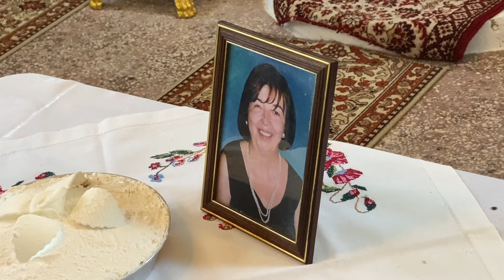ΛΕΥΚΑΔΙ ΒΟΪΟΥ ΚΟΖΑΝΗΣ ΒΙΝΙΑ ΠΕΤΡΟΥ & ΠΑΥΛΟΥ